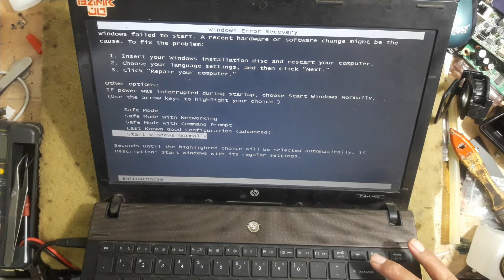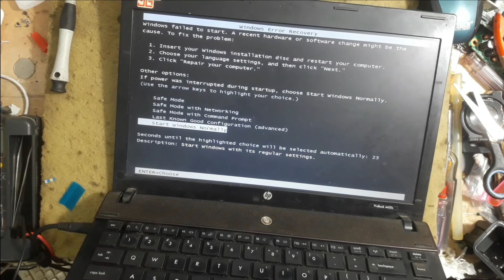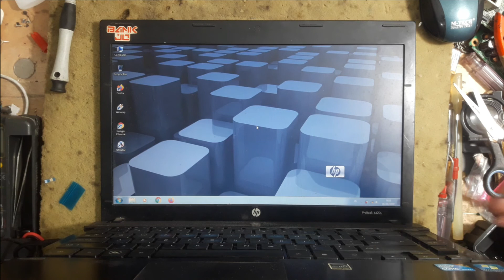Bongkar-pasang Laptop HP Probook 4420s - selalu gagal masuk Windows Nyala -Mati terus.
Laptop HP Probook 4420s selalu gagal masuk Windows atau Nyala -Mati terus setelah dibongkar ketahuan ternyata penyebabnya heatsing processor tidak pada posisi yang benar

Semoga anda dan keluarga selalu ada dalam lindungan-Nya, diberikan Kesehatan, Keselamatan dan Rezeki yang berkah, amiin.